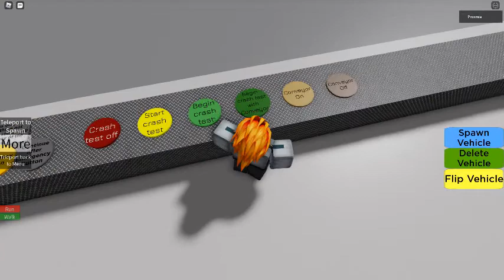Ro Crash (Car Crash Test 003 / another one next week)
ok so ill will continue this Ro Crash Car Crash Testing "CCT For Short" Posting it every Thursday Night Every week btw I have other games to play on ROBLOX and also remember Hit the Like, Smash the Subscribe Button and turn on the notification bell and ill keep uploading videos to keep y'all entrained and also visit my channel to see my previous Uploaded Video's and hope y'all enjoy the video...